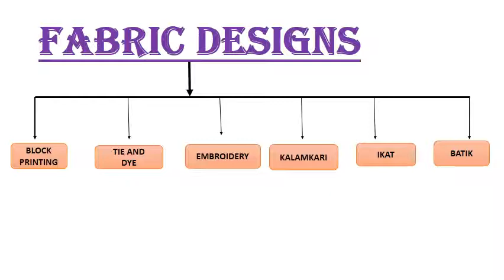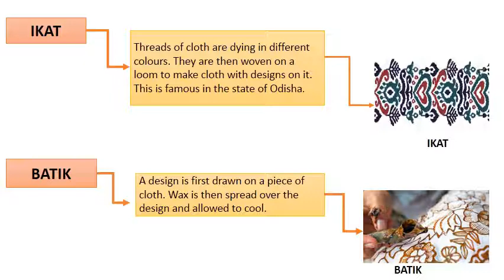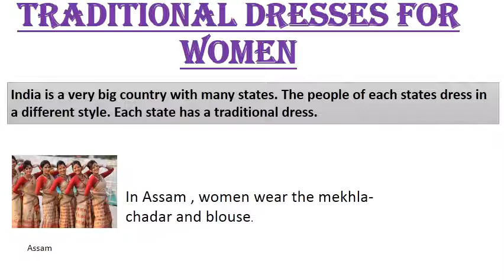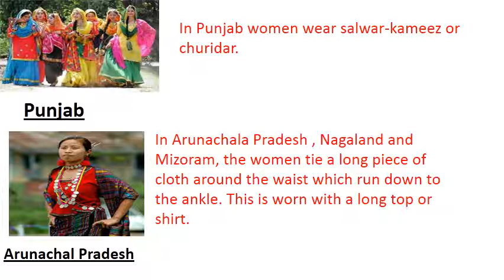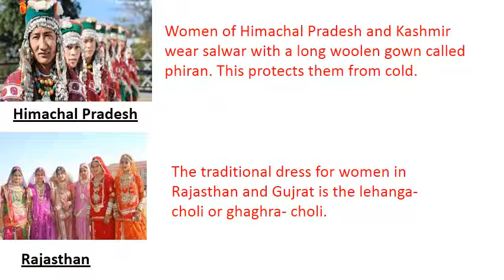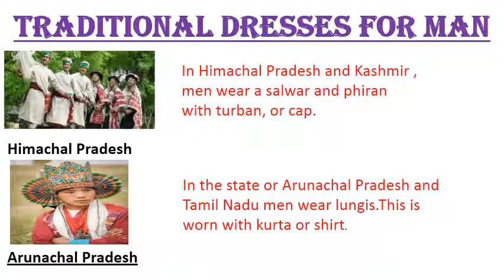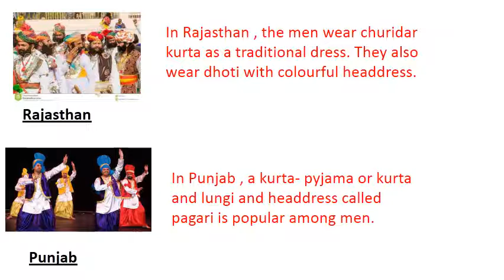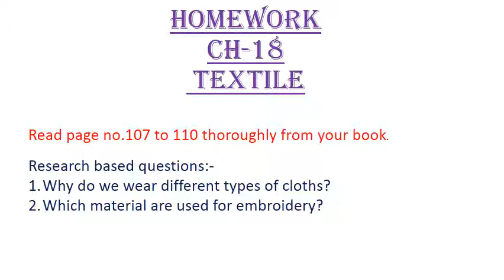GRADE 3 EVS CH 18 TEXTILE PART 2